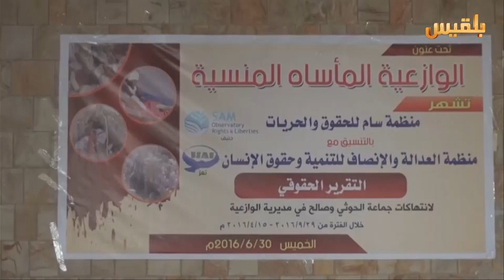تعز .. تقرير حقوقي يرصد أكثر من 7500 انتهاك اتكبتها المليشيا في الوازعية | تقرير : ماهر أبو المجد